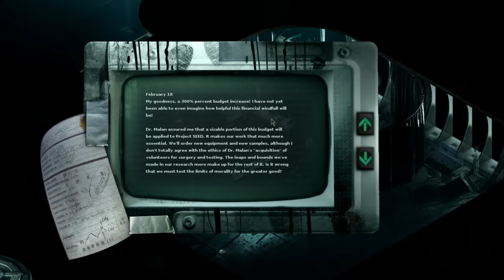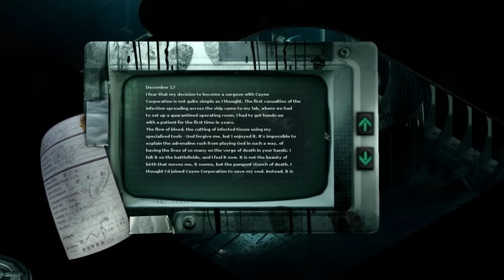STASIS (Ep. 7 - Tampering)